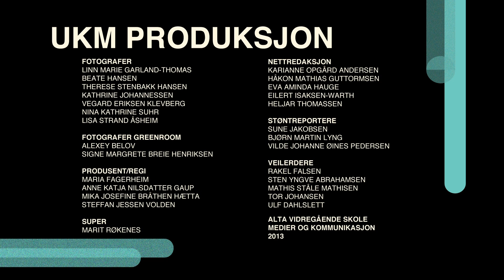UKM 2013 Finnmark 3. Forestilling Avslutning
Avslutningen av UKM 2013 Finnmark 3. Forestillingen 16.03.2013 Lørdag